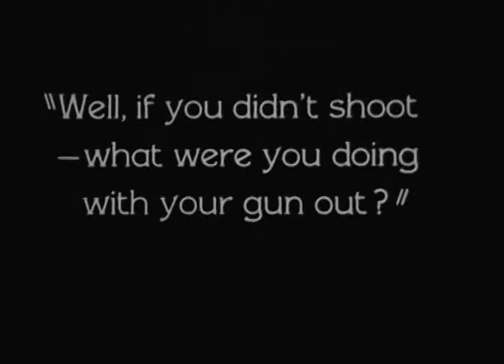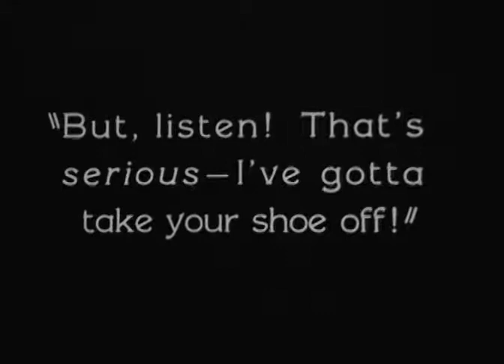The Mounted Stranger 1930 Hoot Gibson, Buddy Hunter, Milton Brown DVD, MP4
Western - USA - Silent Version

Boy's father is murdered. As an adult, he tracks down the killers.

редкие фильмы
희귀 한 영화
أفلام نادرة
レア映画

字幕：英語、スペイン語、ポルトガル語